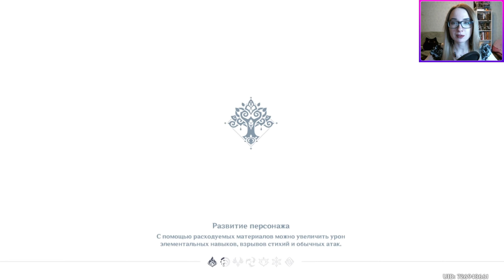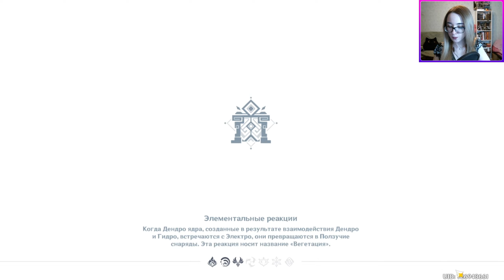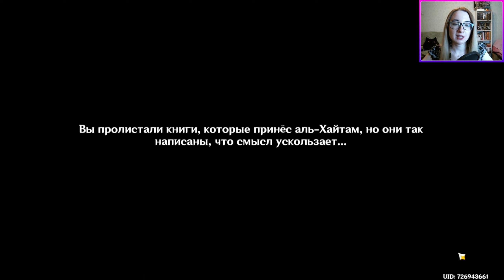Завершаем квест Аль-Хайтама №26 Genshin Impact